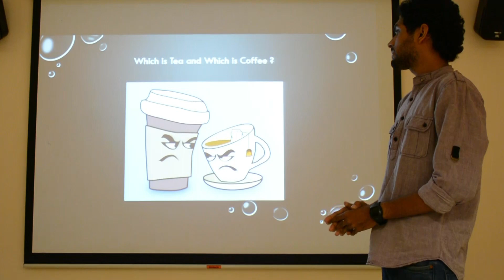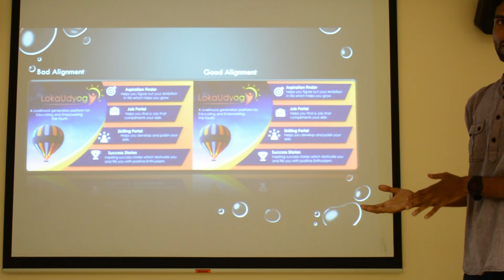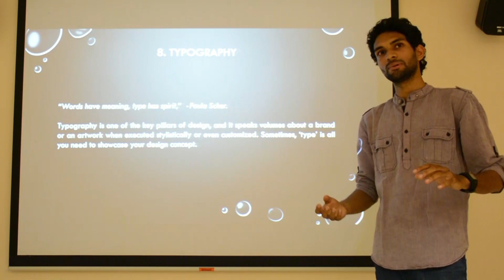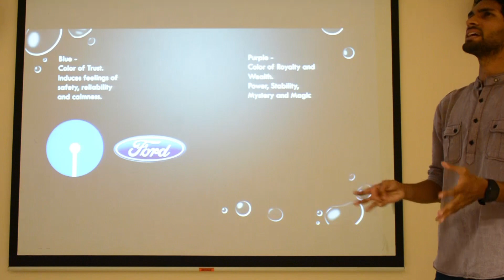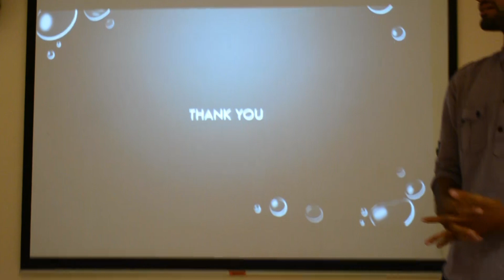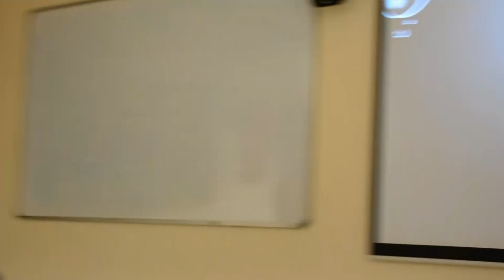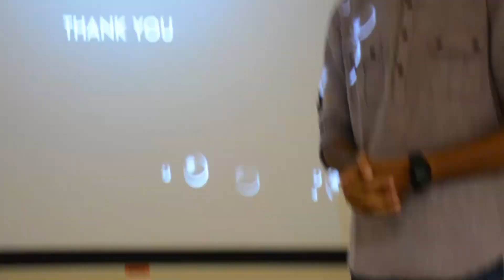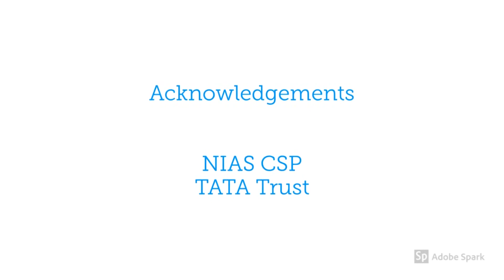Presentation by Abhishek Shrivastava on "Introduction to Graphic Design".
This Lecture was organized on 24 May 2019 as a part of the "Reading Glass" fortnightly presentation series and supported by TATA Trusts